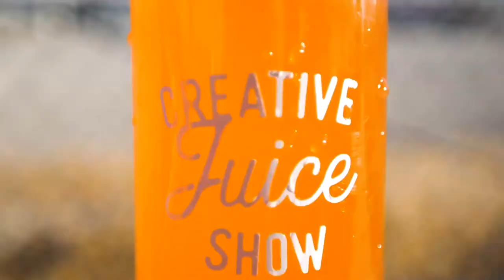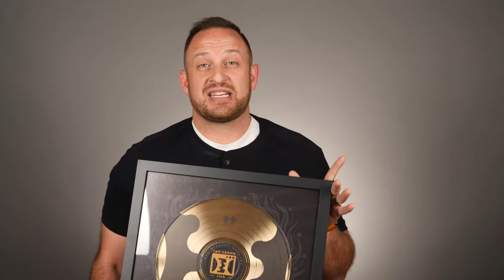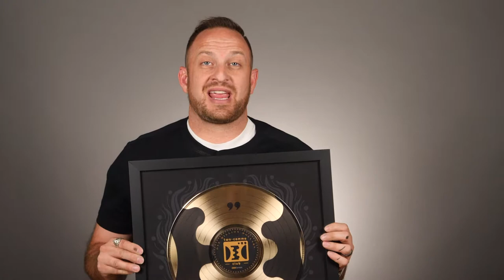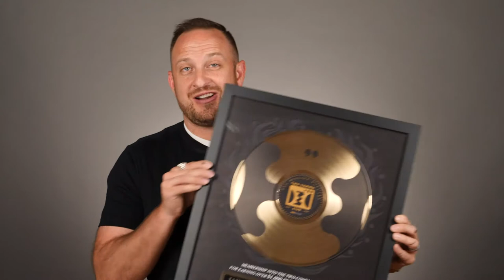E5 : Using scarcity & status in marketing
Jacob Randall talks about how using scarcity or sense of status is a winning marketing tactic he fell for hard, even when he knew it was being used on him. He opens up his ClickFunnels Two-Comma-Club Award. Let's give a huge congrats to Jake on his well deserved award in his business Taxbot - Mileage & Expense Tracker!!